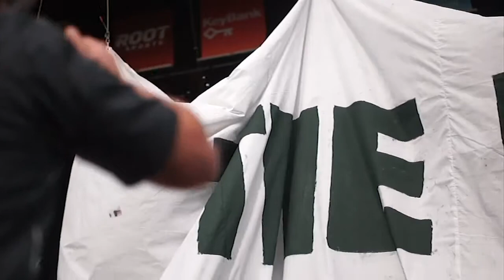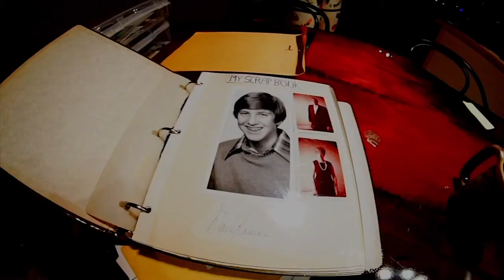TBC Films Reel